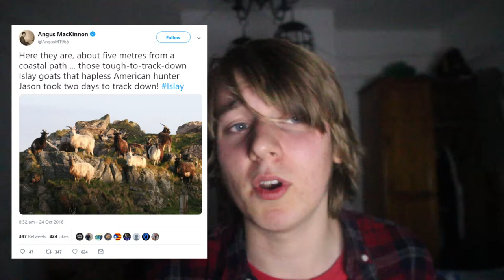Goatgate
A review of the recent news of some goat hunting in Scotland.

Here's a link to a Twitter thread about the possible advantages of hunting these goats